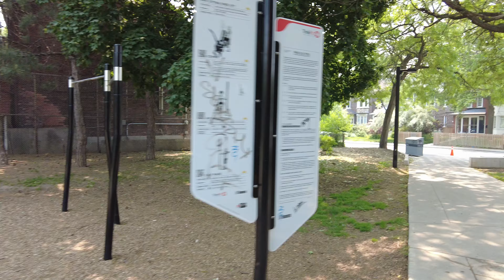Greektown & Withrow Park with a Whoodle | Toronto Dog Walk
A Toronto walk through Greektown and into Withrow Park with a Whoodle named Charlie.

Recorded in 4K at 60 FPS on Tuesday, June 6, 2023.